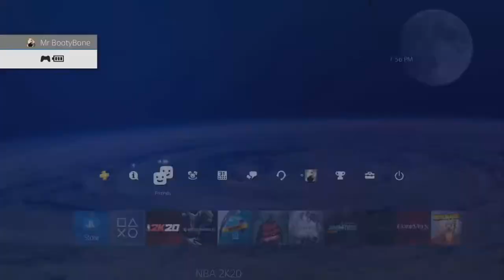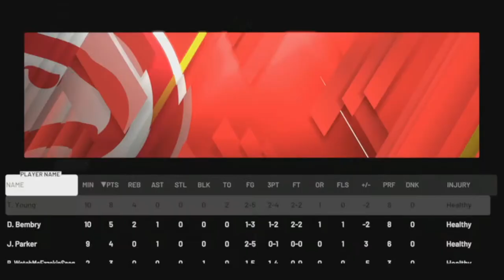NBA 2K20 BADGE GLITCH|99 OVERALL AFTER PATCH 7